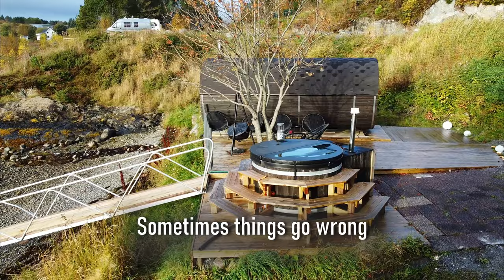Spearfishing |HITRA| 2022 Norway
Spearfishing Hitra:
All these video clips are from spring and autumn 2022.

Springtime:
The trip in April was characterized by very poor visibility. We had to drive the boat far out to sea to find usable visibility. Closer to land, visibility was down to 2 meters in some places. But in return we got fantastic weather with lots of sun and almost no wind. Fishing with a rod from the boat. Diving and catching crabs which we ate on land. All in all it was a great trip.

Autumn:
Starts with a bang. We experienced the cabin renter's worst fear. Double booking. A group of 10 Germans and we had got a cabin at the same time. Not ideal after 10 hours of driving for us. Not for the Germans either who have days of driving. After much back and forth, we found a solution to the problem and everything ended well. Life in the sea was top notch. Fish everywhere. Visibility was decent. About 10m. A bit dark due to a lot of cloud cover. We got 2 cod each. Both 4.5 kilos. Some pollocks and scallops. We were not very "trigger happy" and mostly let ourselves be fascinated by the beauty we saw.

Two very different experiences from a trip to the same place. Just different seasons.

INTRO:
Gerard Franklin                         - Through Orbiting Stars

SPRING:
Hunter Quinn                             - Five Tribes
Christoffer Moe Ditlevsen       - Missing Memories

AUTUMN:
Hampus Naeselius                  - Keep Still, the Vision Is Based on Movement
Blood Red Sun                          - Thriving Seas (Instrumental Version)
Savvun                                       - Nordic Shine
Lars Eriksson                            - (Stay) True

OUTRO:
Golden Anchor                          - Fair Winds and Following Seas